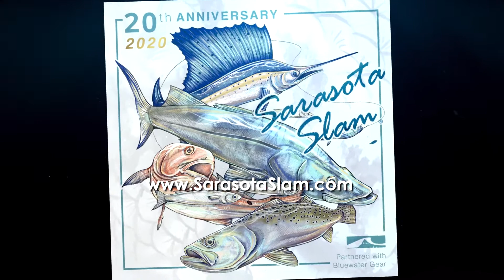2020 Sarasota Slam Preview